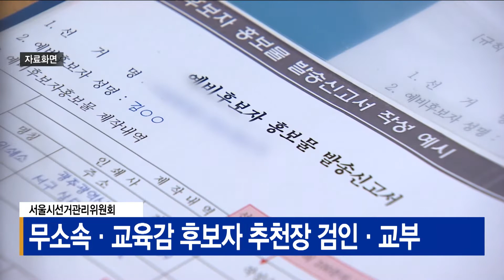서울시선관위, 무소속·교육감 후보자 추천장 검인·교부 _SK broadband 서울뉴스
[기사내용]
서울시선거관리위원회가 6.1지방선거에
무소속으로 입후보 하거나 교육감 선거 후보자를 대상으로
13일까지 선거권자 추천장을 검인, 교부합니다.

선거권자의 추천은
관할 선거구 안에 주민등록이 된
선거권자 추천인수 기준을 지켜야합니다.

선거권자 추천장은 입후보예정자나
배우자, 자원봉사자 등
제3자도 받을수 있습니다.

구청장은 300인 이상 500인 이하며
시의원 선거는 200인 이하,
구의원은 50인 이상 100인 이하입니다.

선거권자 추천장 검인, 교부는
공휴일 포함해 매일 오전 9시부터 6시까지 입니다.

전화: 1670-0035